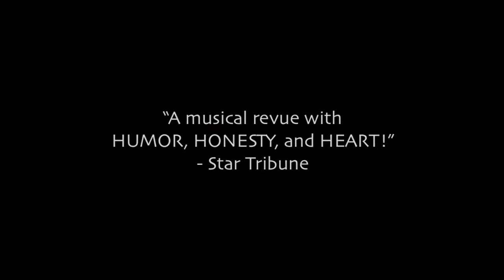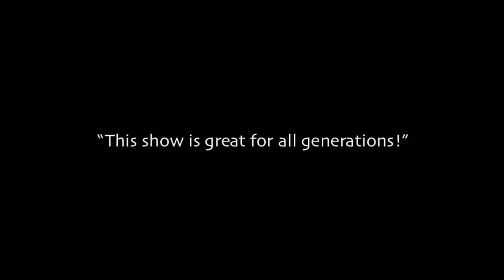When A Man Loves A Diva Preview Trailer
Two nights only!

Featuring Musical Director and Arranger Sanford Moore
Starring Dane Stauffer, Julius Collins III, and Ben Bakken